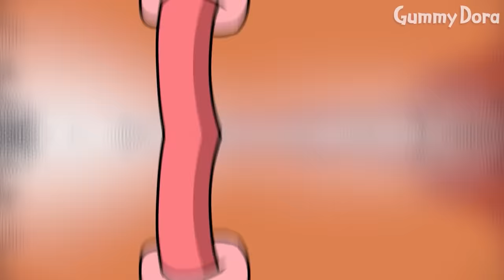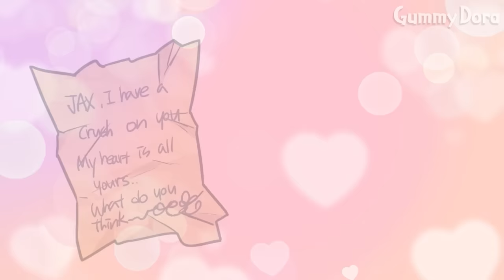LOVE STORY : LONG HAIR POMNI Used Love Potion on JAX?! | THE AMAZING DIGITAL CIRCUS Animation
[ANIMATION] LOVE STORY  :   LONG HAIR POMNI Used Love Potion on JAX?! ⚗️ |  THE AMAZING DIGITAL CIRCUS Animation | TADC Comic Dub | Gummy Dora

[[LOVE STORY  :  LONG HAIR POMNI Used Love Potion on JAX?!  ⚗️]]

[Characters]

Pomni
Ragatha
Jax
Caine
Gangle
Zooble
Kinger